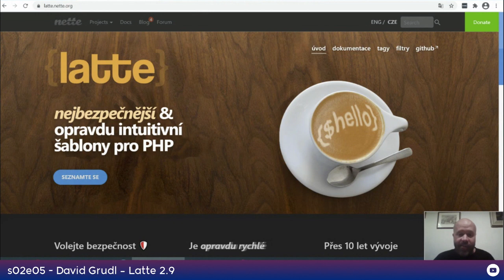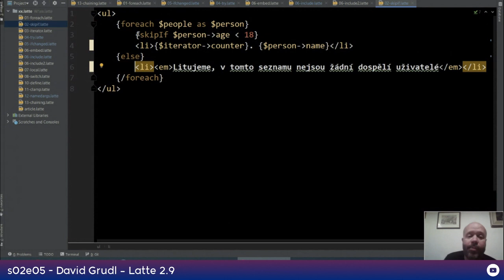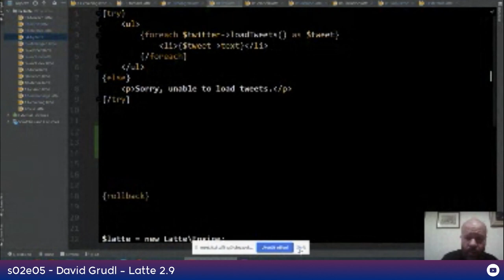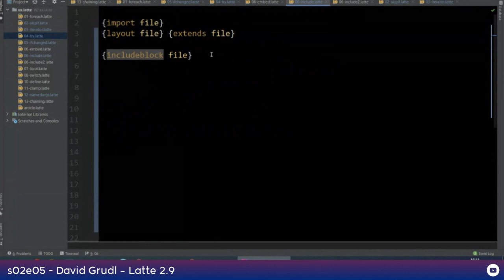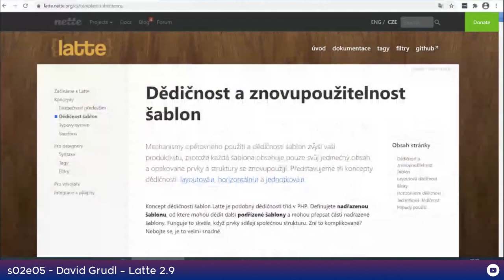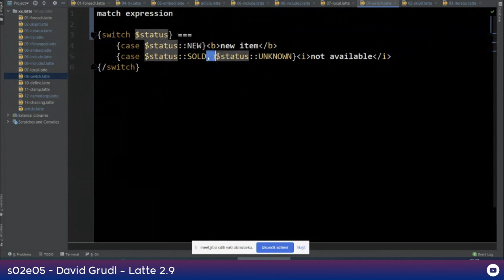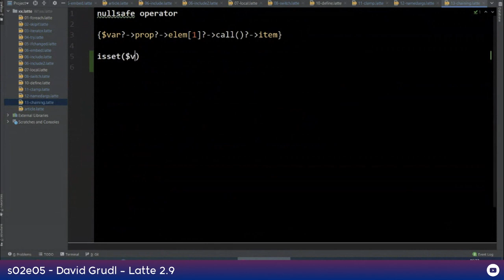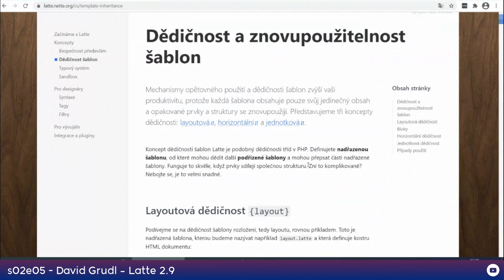David Grudl - Latte 2 9